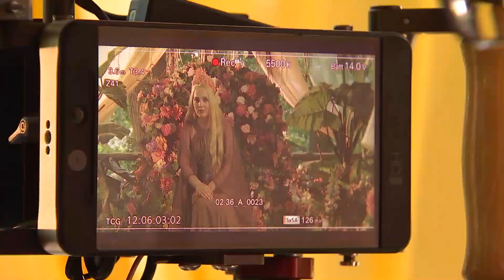achter de schermen van opnames Nachtwachtfilm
Louis, Gio, Céline en een heleboel andere acteurs zijn volop bezig met de opnames van de tweede Nachtwachtfilm... Karrewietreporter Ferun mocht deze week al eens gaan kijken op de filmset om uit te zoeken waar de film over gaat. (27 juni 2019)